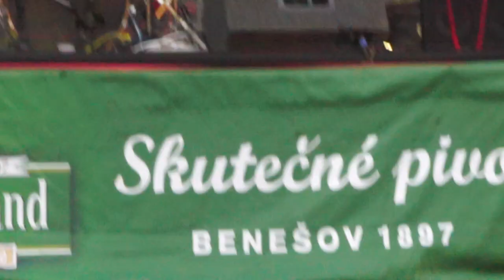The Tin Turtles 05 - Konopišťský EVERGREEN vol.19 2022